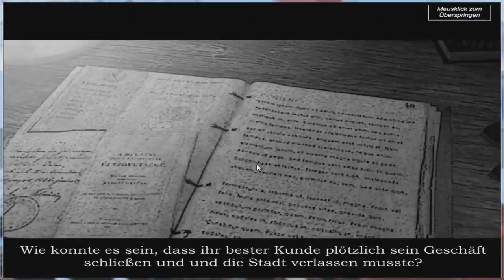Chanel Rückblick 2013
In diesem Chanel Rückblick machen wir einen kleinen Streifzug durch die Let's Plays, die auf dem Chanel 2013 gelaufen sind.

## Linkliste ##

## Let's Plays und Spezial ##

Kommentiertes Gameplay von und mit nightratt